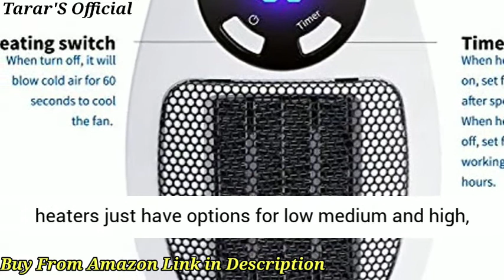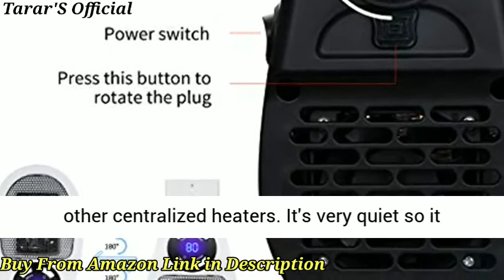Programmable Space Heater with Led Display Wall Outlet Electric Heater 350 Watt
Buy Programmable Space Heater with Led Display Wall Outlet Electric Heater with Adjustable Thermostat and Timer for Home Office Indoor Use 350 Watt ETL Listed

Low energy consumption: The heater runs on 350 watt low wattage, more economical than space heater which runs on running a higher wattage. Besides, it will not overload the circuit. Great choice for people who live in a mild climate
Adjustable temperature and led display: The temperature of the heater can adjust from 60°F to 90°F, and the temperature you set would show on the led screen
180° rotatable plug: The plug can rotate 180° to accommodate power sockets in different condition and positions. If your power outlet is upside down, just rotate the plug to fit the outlet
Timer function: This ceramic space heaters for indoor use is designed with a timer function from 1 to 12 hours in 1 hour increment. For auto turning on, please make sure the heater is turned off, then press the " Timer " button until the led display shows the number of hours you want. For auto turning off, please turn on the heater first, then keep pressing the " timer " button till it reach your desire time
Overheat protection: The built in overheat protection system will shut off the heater automatically when the parts of the heater overheat to ensure safety